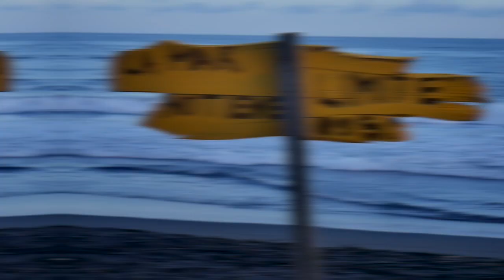MONTERRICO / HOBBITENANGO -GUATEMALA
Otro pequeño rincón de nuestra Guatemala!